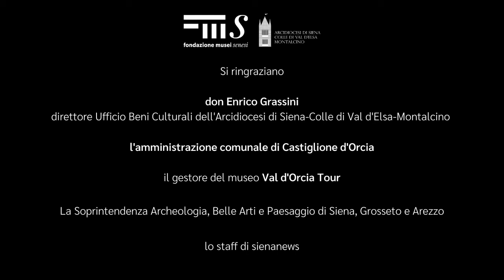Avvento, il tempo della luce e dell'attesa nei musei senesi: L'annunciazione di Giovanni di Paolo